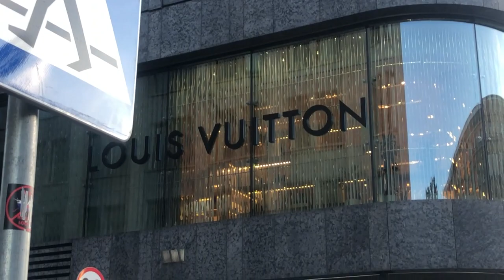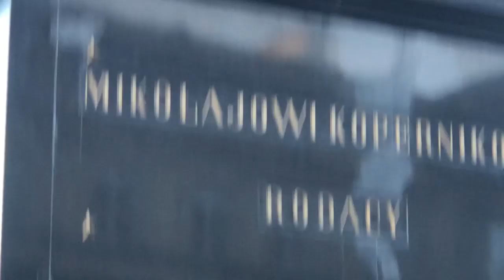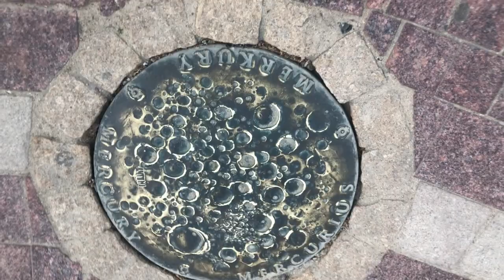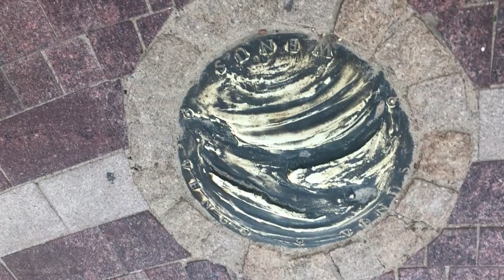16-е мая2022г.Варшава. Воспоминание.Вечерняя прогулка.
Дорога в Кривбасс через Варшаву. По другому никак.